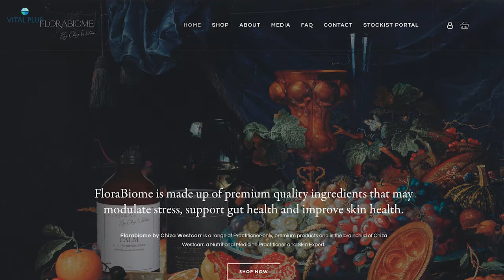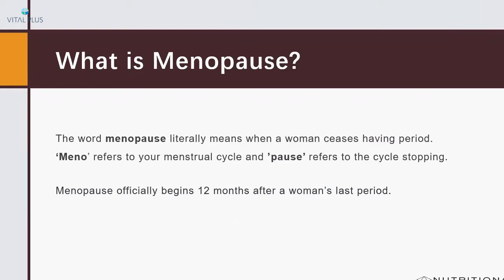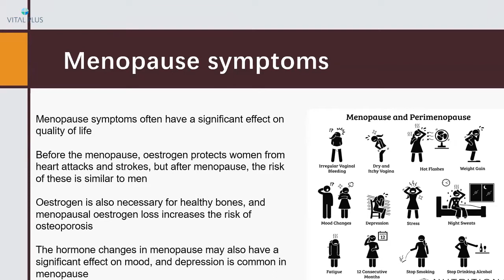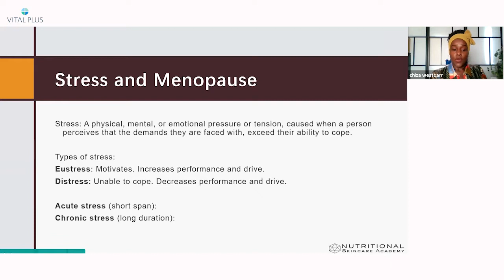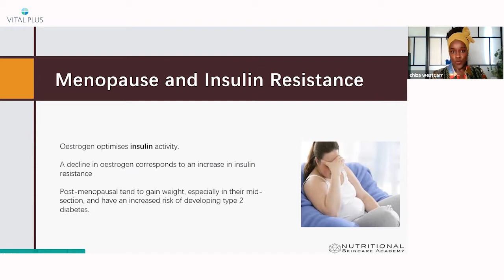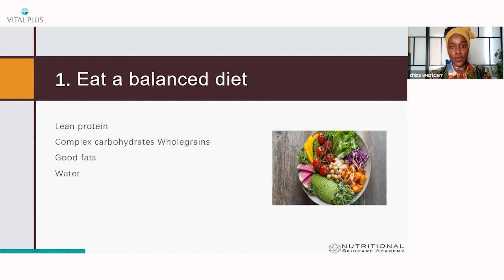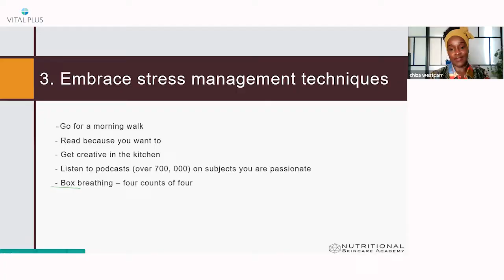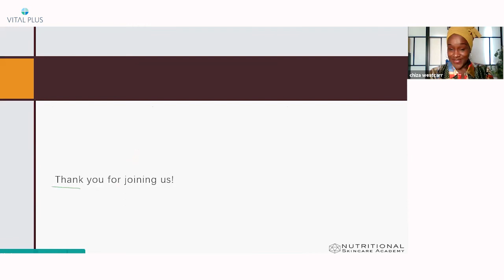How To Handle Menopause: 5 Effective Health Tips | VtalPlus.com.au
Explore the powerful role of estrogen in women's health with our expert guide on managing menopause. Learn the top 5 strategies to navigate this significant life stage with confidence.

This video is a must-watch for women seeking to understand and manage menopausal symptoms effectively. Gain insights into hormonal health, diet, and lifestyle changes that can positively impact.

Join our industry expert, Chiza Westcarr, as she shares her latest research on menopause and what a decline in estrogen does to a woman's body and health.
The talk will be focused on:
- Factors exacerbating menopausal symptoms
- Factors improving the experience of menopausal symptoms

!!! Important: Chiza will also give us practical strategies to minimize the detrimental effect of the decline of this vital hormone.
You will gain a greater understanding and confidence in speaking about well-known challenges such as:
- Weight gain and changes in body shape and skin changes
But also, about less known:
- Changes in gut health
- Gain of insulin resistance
- Memory, focus, and cognitive decline
- The effect of the diet
- And other ...
This webinar will arm you with all you need to know!
Your Vital Plus & Chiza Westcarr. 💝

This video is about How To Handle Menopause: 5 Effective Health Tips. But It also covers the following topics:

Menopause Lifestyle Changes
Menopause And Mental Health
Menopause Support

Video Title: How To Handle Menopause: 5 Effective Health Tips | VtalPlus.com.au

✅  About Vital Plus Skincare Distributor.

Welcome to Vital Plus Skincare Distributor, everyone! Transform your beauty business with Vital Plus, Australia's premier skincare distributor. Specializing in holistic, scientifically proven skincare, we empower salons and skin specialists to achieve remarkable, lasting skin health results.